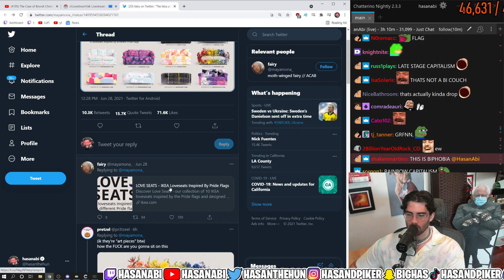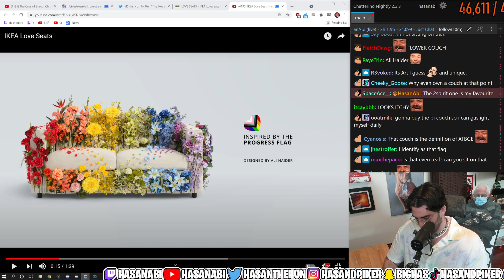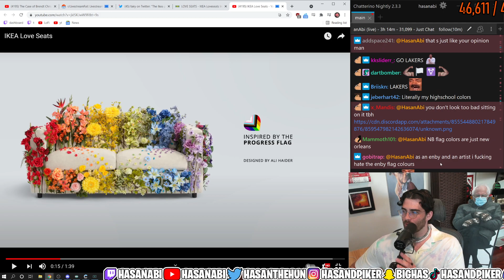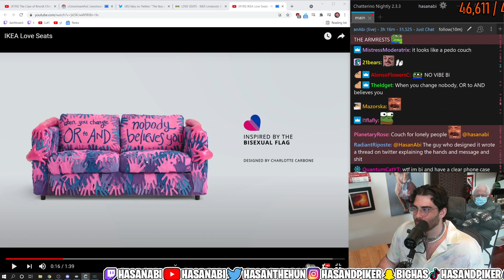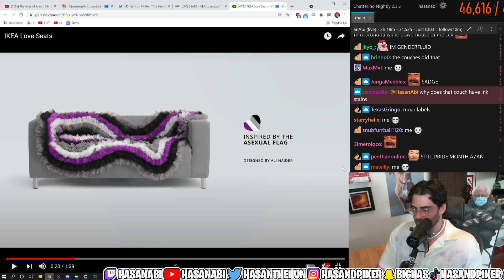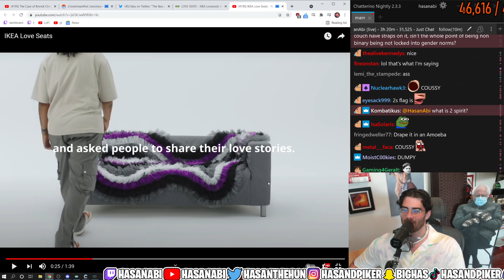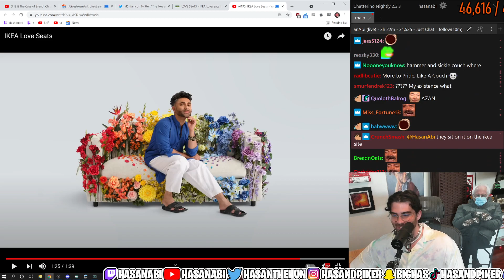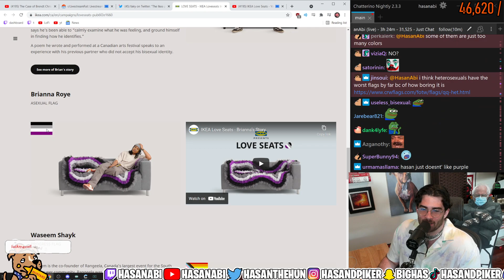Hasanabi reacts to Pride Flag IKEA Couches